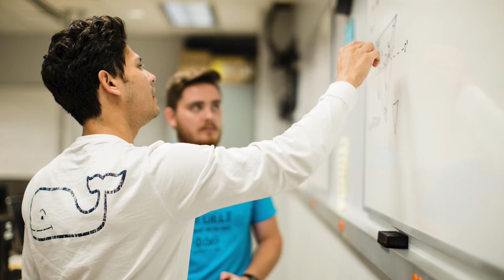Artificial Intelligence in Engineering: Brian King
Hear from faculty member, Brian King, chair of electrical and computer engineering, on the new BS in AI with the Purdue School of Engineering and Technology, IUPUI.